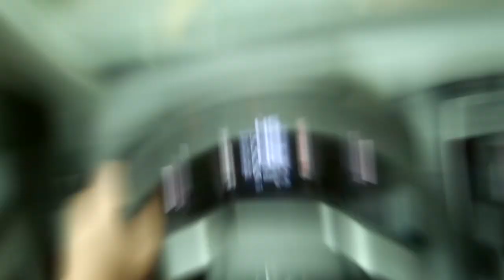What is NORMCORE car culture? 峠 POV Honda CR-V driving the speed limit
Ridge Chaser, the sponsorless North American driver, explains the underground culture of Normcore car enthusiasts. Quite the opposite of other subcultures, like stance, DUB, drag, drift, and track since the goal is to blend in, not stand out. What does it mean to be part of the of the most incognito car cultures? Find out as we do live commentary while driving the speed limit!

Cars Featured:
2020 Honda CR-V (regular car)
- MurphLAZ3R ($50)
- DECiMAL_Zero ($7)
- cm arron {$7}
- Almatex {$7}
- Andrew Pascuzzo {$7}
- Fuksias ($5)
- Highway Dash ($5)
- Ian Gouillard {$5}
- 50_Cal_Proof {$5}
- Antonio antunez {$5}
- Seth DeBlase {$5}
- Jimmie Jones {$5}